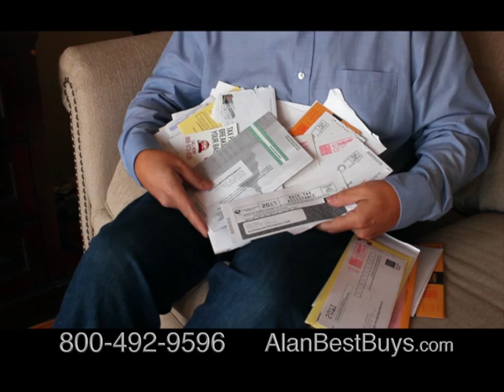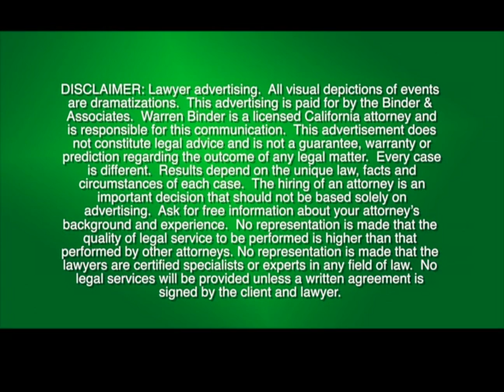Alan Mendelson and the Best Buys TV Show